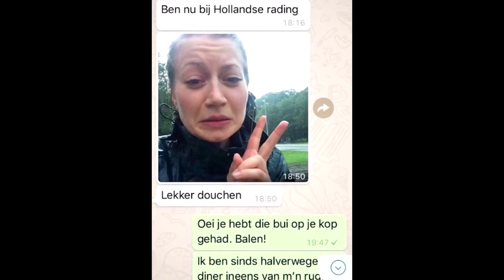A ÚLTIMA FOTO DE ANNE FABER l CASO CRIMINAL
Anne Faber estava andando de bicicleta quando não voltou para casa. O caso teve um final que poderia ter sido evitado.